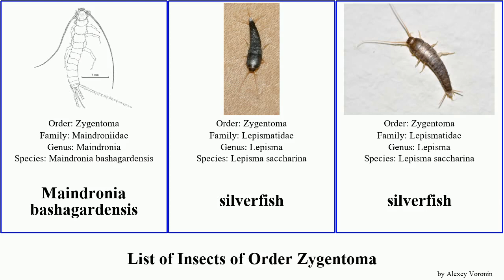List of Insects of Order Zygentoma ctenolepisma silverfish villosa Ctenolepismatinae Mini Firebrat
Ctenolepisma
Ctenolepisma longicaudatum
Ctenolepisma subterraneum
Ctenolepisma villosa
Ctenolepismatinae
Ctenolepismatinae
Firebrat
Four-lined Silverfish
Maindronia bashagardensis
silverfish
silverfish
Thermobia